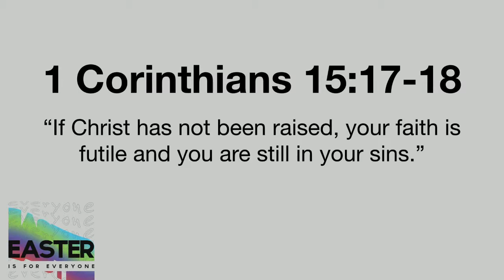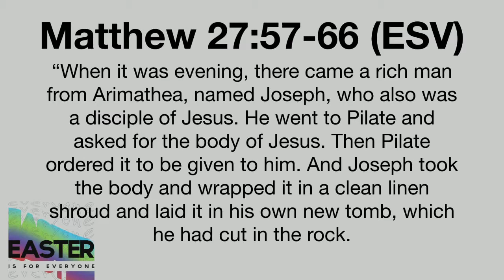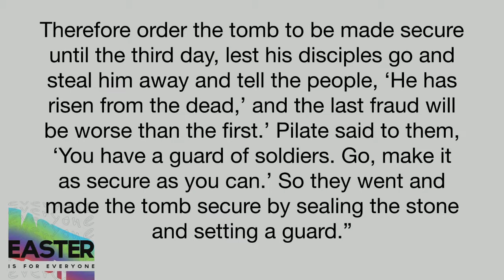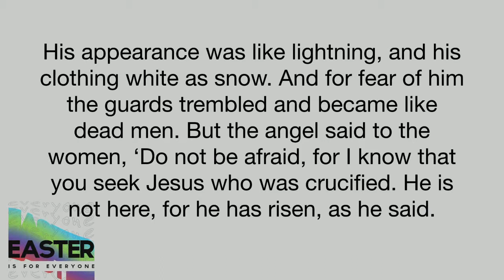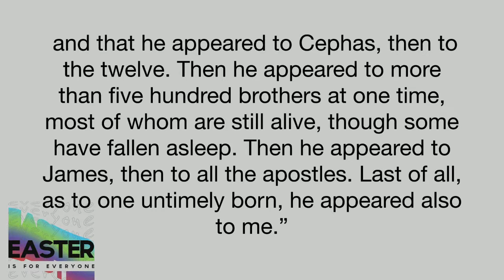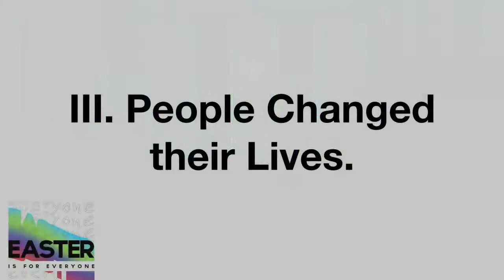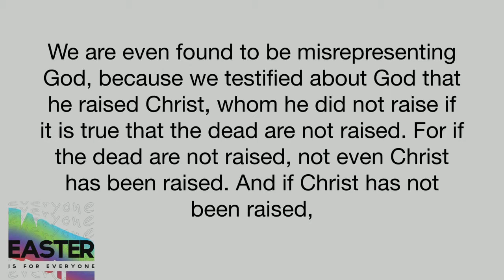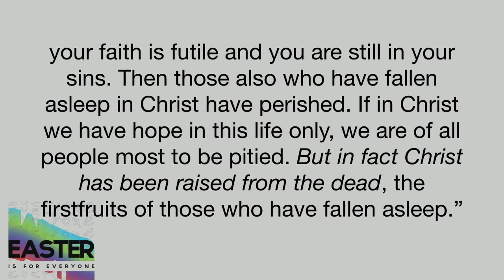Easter - Did Jesus Rise from the Dead? - 19/04/21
In this message, Pastor Zach Maddox shares an impactful message titled, “Did Jesus Rise from the Dead?” as part of our series, Easter is for Everyone. Join us as we read various passages of scripture and discover how we know Jesus was resurrected from the dead. Our prayer is that this message encourages you to live a resurrected life.